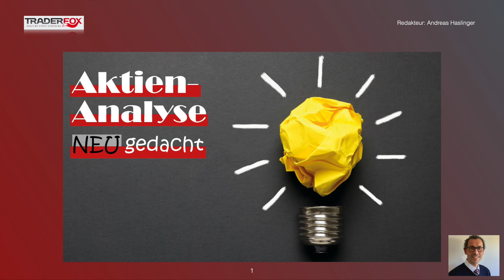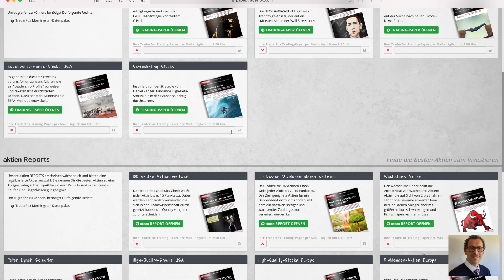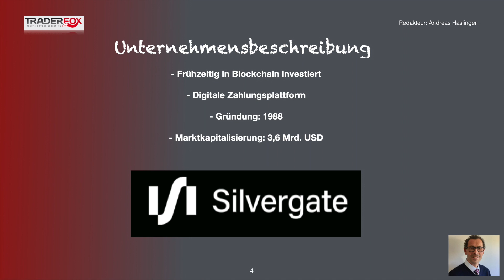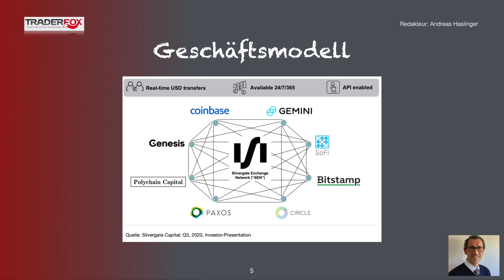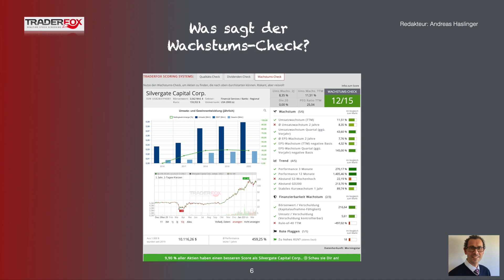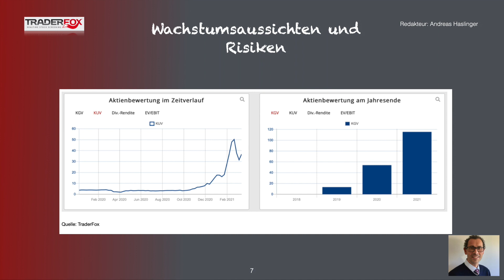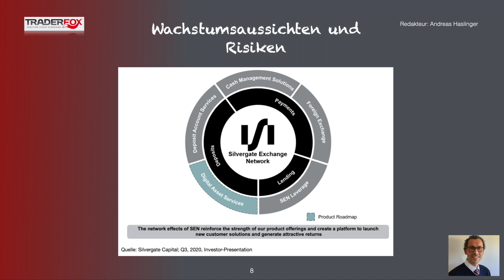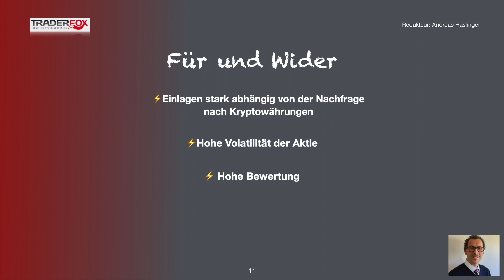Aktienanalyse neu gedacht: Diese Bank profitiert vom Boom bei Kryptowährungen!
So findet ihr die besten Aktien nach der Methode von Dan Zanger!

Aufklärung über mögliche Interessenkonflikte:
Eigenpositionen:
Verantwortlicher Redakteur Andreas Haslinger: Keine